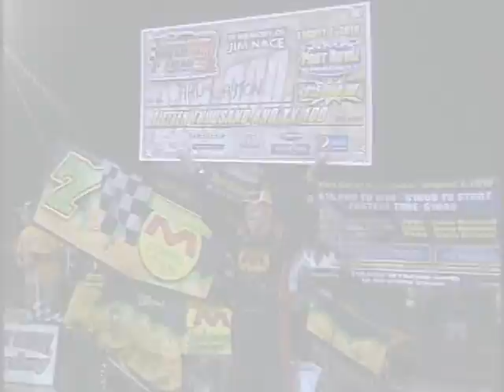2010 MUSIC VIDEO.avi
Just a little highlights reel from "Pit Pass" from 2010.